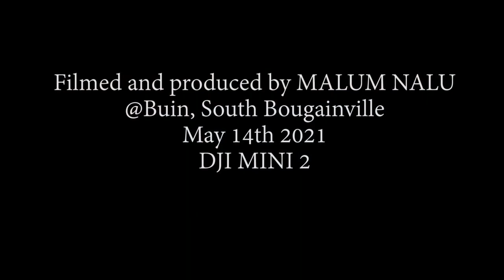Evening at Kangu Wharf, South Bougainville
Evening at Kangu Wharf in Buin, South Bougainville, on May 14th 2021. Just across from here are the Shortland Islands of Solomon Islands. Captured with my DJI Mini 2 drone.